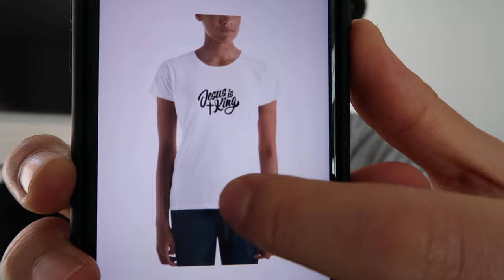You Won't BELIEVE What JUST Happened To Jenna Ellis!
My Christian Clothing Store is NOW LIVE! 🇺🇸